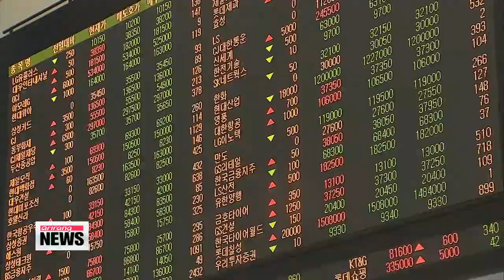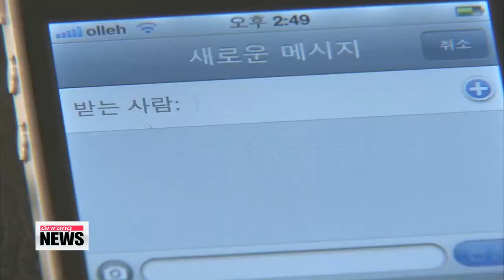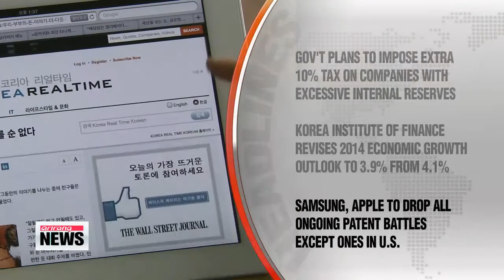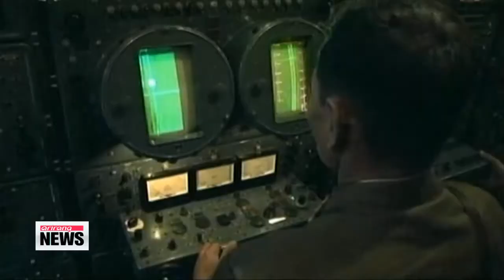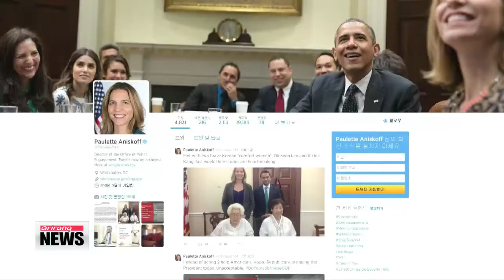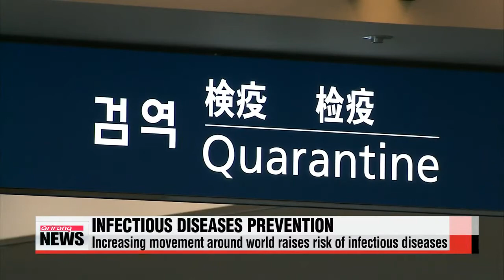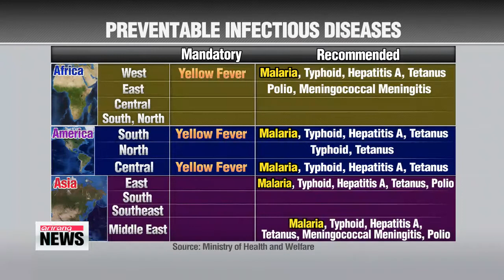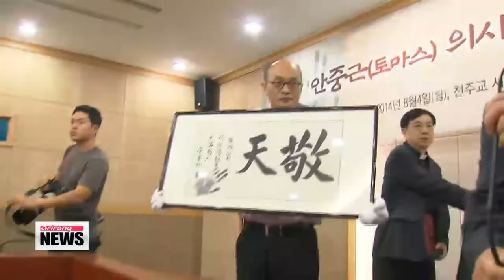ARIRANG NEWS 16:00 Government to put pressure on big business through revised tax law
We begin with the government's tax revision... aimed at boosting domestic demand.
It is determined to breathe new life into the nation's sputtering economy.
The move will motivate companies to put the hoards of cash they've been sitting on... back in the market.
Ji Myung-kil has our top story.
The Park Geun-hye administration is proposing a tax revision, putting pressure on large conglomerates to use their cash reserves on investments, paying out dividends and raising the wages of their employees.
Instead of hoarding that cash, the government would like to see it flow into households..., as a way to boost domestic consumption.
Under the government's proposal for a tax revision... that goes into effect next year, the government will provide a 5- to 10-percent tax deduction for companies that raise employee salaries,... with extra incentives for firms that take additional measures.
The dividend tax will be cut to 9 percent from the current 14 percent... if dividend payouts meets certain targets.

Companies with paid-in capital exceeding 48 million U.S. dollars will have to pay a 10 percent tax on their total cash reserves for three years if they don't meet one of the two targets: spend 60 to 80 percent of their net profit on investments, salary increases and dividends or use 20 to 40 percent of their profits for salary increases and dividends.

However, the idea of taxing the internal reserves of companies has not been met with kindly by the business community.
They contend that many of the businesses have been setting aside earnings for a rainy day.
Even if companies increase their dividends to avoid taxes on their cash reserves, they say the impact would not meet expectations for increasing domestic investment and consumption.